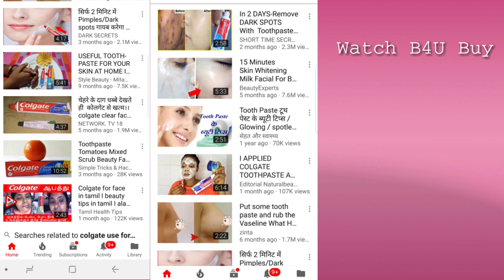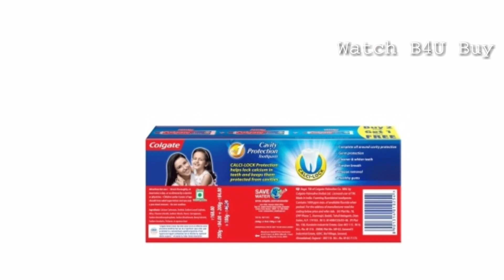क्या सच में कोलगेट से गोरापन मिलता हैं / Colgate As Fairness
मैंने इस विडियो में बताया है कि क्या हमें कोलगेट या फिर टूथपेस्ट को चेहरे पर प्रयोग करना चाहिये या नहीं। क्या टूथपेस्ट से सच में गोरी त्वचा मिल जाती है। कोलगेट चेहरे पर प्रयोग करने का कोई दुष्प्रभाव पडता है या नहीं।

Gora Chehra Paaye Aasani se

Best Facial for Summers || घर बैठे करे अपनी त्वचा को फेशियल || Quick & Easy Facial at Home

बालों को जल्दी लंबा करने के लिए अपनाएं ये नुस्खे ।। How to get Long & Shiny Hair || grow Hair Fast

Easy Homemade Face Toner (hindi) |   घर पर बनाएं आसान फेस टोनर